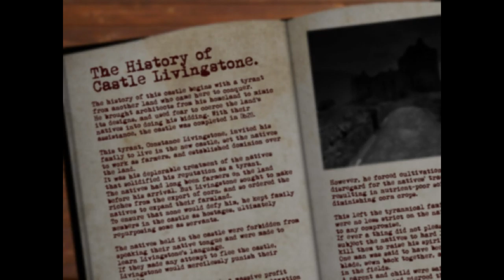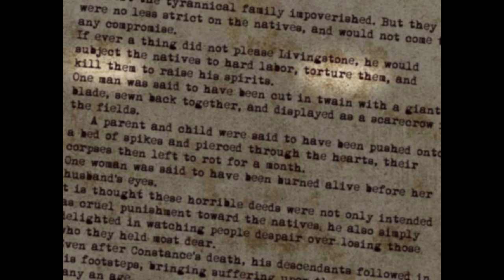Fifi Plays - The Boogie Man - Part 2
HELENA DESERVES BETTER AUUUUUUUUGH!